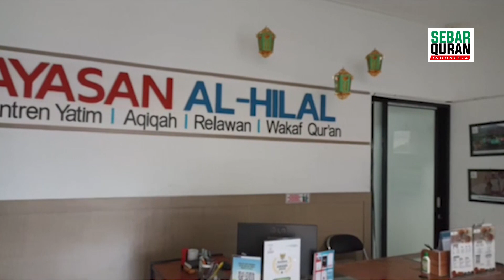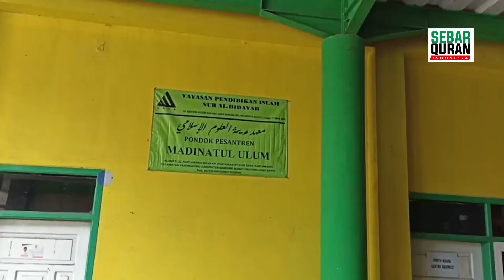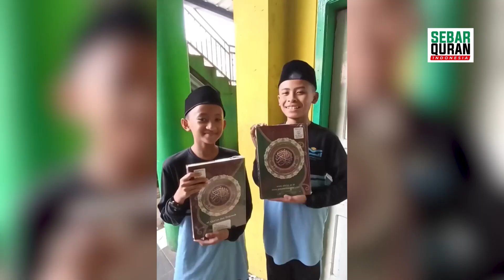PONPES MADINATUL ULUM | DS. KARYAWANGI KC. PARONGPONG KBB | SWQ PENGURUS AL HILAL